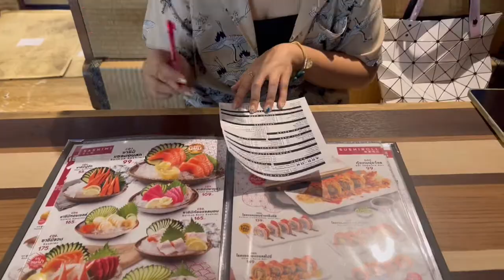vlog 🚕 สงกรานต์ 2022 🛒 ทำอะไรบ้าง? DONKI, Mega Bangna ช้อปแหลก | nusyeon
vlog songkarn ช็อปปิ้ง กิน กิน และกิน !! 3 วันทำอะไรบ้าง มาดูกัน
Rec By IPhone 13 Pro Max